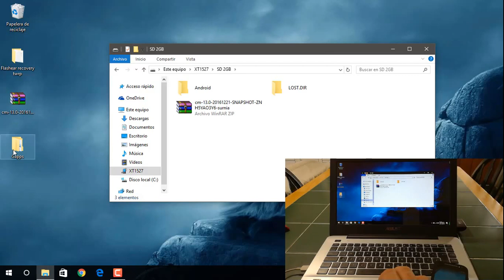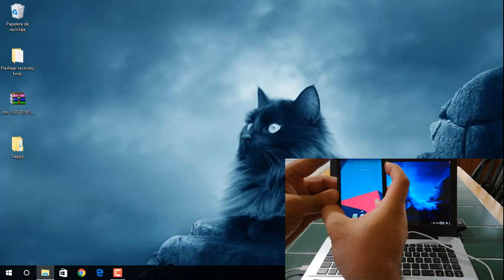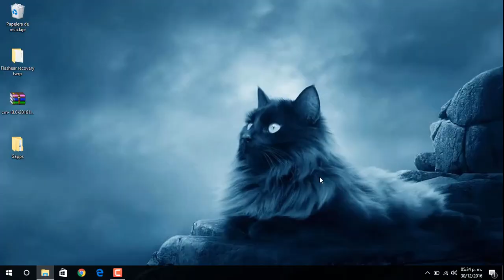COMO INSTALAR LAS GAPPS (GOOGLE APPS)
Mas Roms y tutoriales para el Moto E2

Puedes sugerir videos en el cajón de comentarios!!!